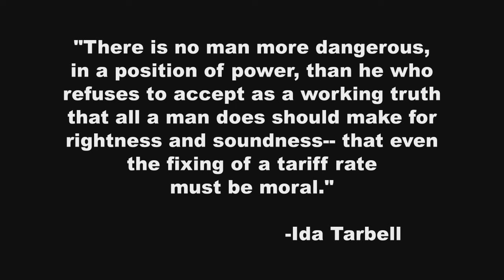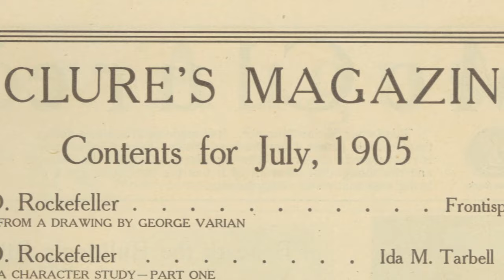No Man More Dangerous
Erie Hall of Fame 2009 Inductee: Ida Tarbell (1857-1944)
There is no man more dangerous, in a position of power, than he who refuses to accept as a working truth that all a man does should make for rightness and soundness—that even the fixing of a tariff rate must be moral. Ida Tarbell

Credits
Ida Tarbell: "No Man More Dangerous"
Images courtesy of: The Ida M. Tarbell Collection, Special Collections, Pelletier Library, Allegheny College
Written by Halle Kostansek
Narrated by Brenda Savelli
Edited by Adam Ladaika
Graphics designed by Curtis Empson